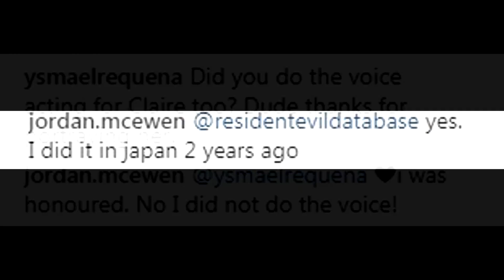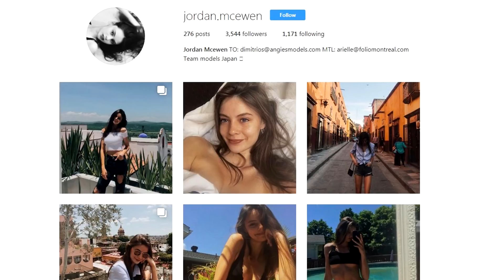Resident Evil 2 Remake - Claire Redfield Model Found - No Voice Actor Yet.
Hello there guys, we have found Claire Redfields model for Resident Evil 2, she has confirmed this on her instagram which you can find here!

Remake 2 Claire Actor Revealed? Moya Palk